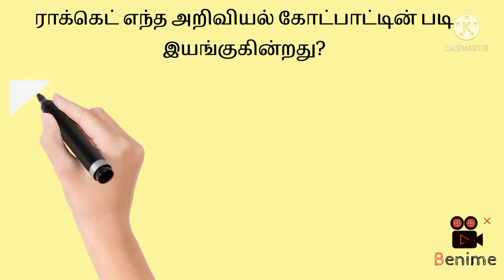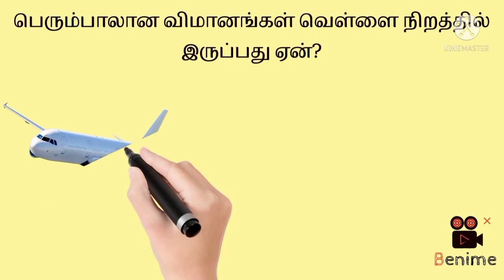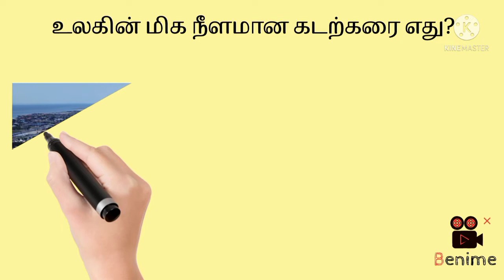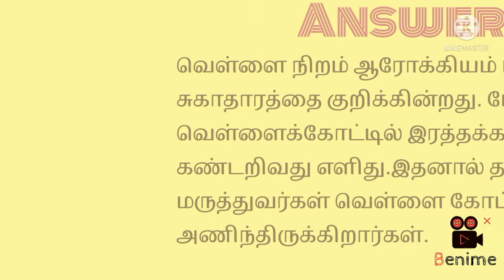ஐந்து பொது அறிவு தகவல்கள்|| General Knowledge Information|| @worldinfolabtamil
✍️ ஐந்து பொது அறிவு தகவல்கள்|| General Knowledge Information